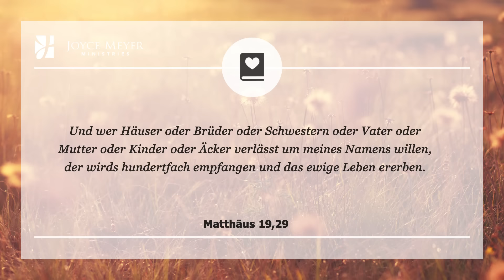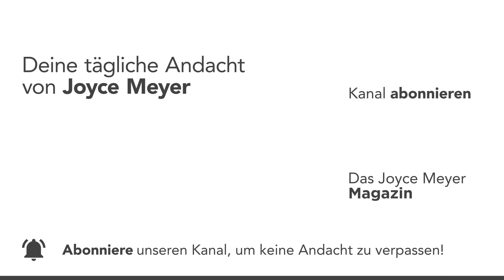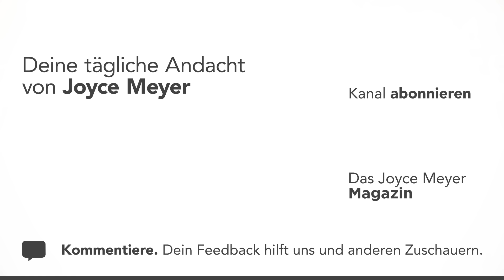20.09. | DURCHHALTEN lohnt sich! 💪 – Tägliche Andacht von Joyce Meyer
Fällt es dir gerade schwer, durchzuhalten? Lass dich von der heutigen Andacht ermutigen, denn Gott gibt dir die Kraft und den Lohn dafür! ❤️ Joyce Meyer erklärt dir jeden Tag einen Bibelvers und zeigt dir, wie du ihn im Alltag anwenden kannst. Am Ende jeder Andacht laden wir dich ein, ein persönliches Gebet zu sprechen.

00:00 Tägliche Andacht von Joyce Meyer vom 20. September
00:15 Durchhalten lohnt sich
00:25 Matthäus 19,29 Und wer Häuser oder Brüder oder Schwestern oder Vater oder Mutter oder Kinder oder Äcker verlässt um meines Namens willen, der wirds hundertfach empfangen und das ewige Leben ererben.

00:40 𝗔𝗻𝗱𝗮𝗰𝗵𝘁
Als wir vor vielen Jahren unser christliches Werk aufbauten, wurden Dave und ich mit den unterschiedlichsten Herausforderungen konfrontiert. Ich musste an meiner Einstellung arbeiten. Wir mussten an unserer Ehe und an unserem Umgang mit Geld arbeiten. Sechs Jahre lang kaufte ich meine Socken und Unterwäsche auf Flohmärkten. Wir waren total pleite – und ich hielt Vorträge zum Thema Gottes überreiche Versorgung!

Aber nicht nur das, damals kam es einfach nicht gut an, wenn Frauen lehrten. Wir verloren Freunde und einige unserer Verwandten wollten nichts mehr mit uns zu tun haben. Es war sehr schwer und manchmal wollte ich nur noch aufgeben. Aber heute bin ich froh, dass ich an Gott festgehalten habe. Mittlerweile können wir Menschen auf der ganzen Welt durch unsere Arbeit helfen.

Die Bibel sagt uns in Matthäus 19, dass wir „wichtige“ Dinge zurücklassen müssen, wenn wir Jesus nachfolgen wollen. Wir hatten zwar damals nicht alles, was wir glaubten zu brauchen, aber der Tausch war es wert. Halte durch auf deinem Weg mit Gott, auch wenn es schwer ist. Konzentriere dich auf ihn. Sobald du das erreicht hast, was er für dich bereithält, wirst du erkennen, dass es sich gelohnt hat.

02:02 𝗚𝗲𝗯𝗲𝘁: Gott, manchmal ist es schwer, als Christ durchzuhalten, aber ich weiß, dass es sich lohnen wird. Ich will nur dir folgen, denn du bist das Einzige, worauf es ankommt.